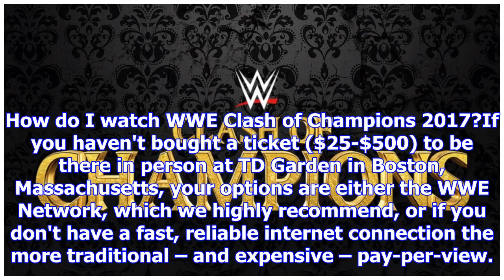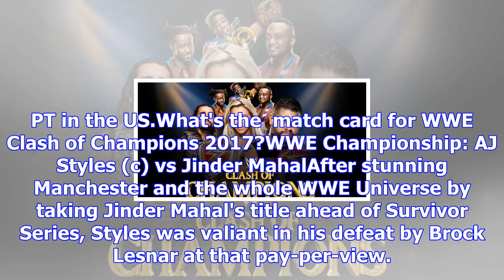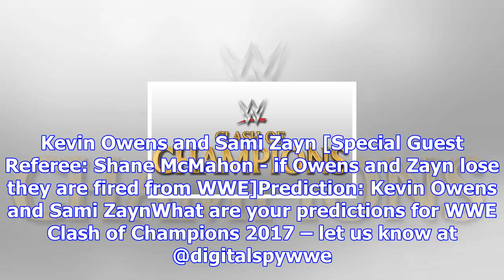How to watch wwe clash of champions 2017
From Digital SpyAfter a thrilling Survivor Series, the WWE goes back to single-brand pay-per-views w...